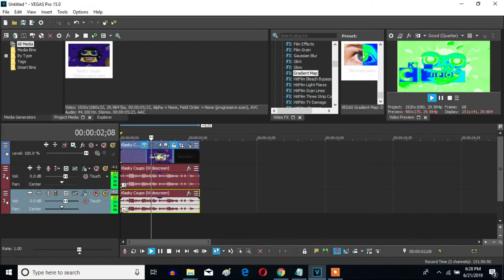How To Make Electrodynamix On Sony Vegas Pro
Let's learn how to make Electrodynamix on Vegas Pro.